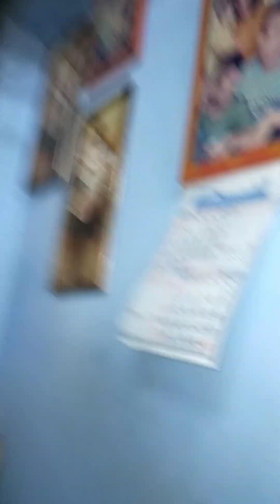PAMPANO ANG ULAM NAMIN SARAP NITO